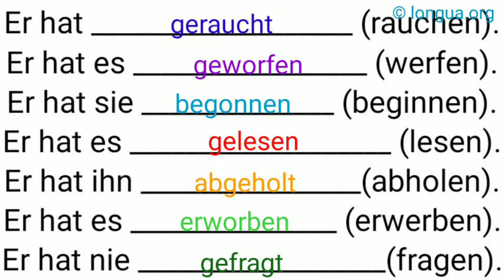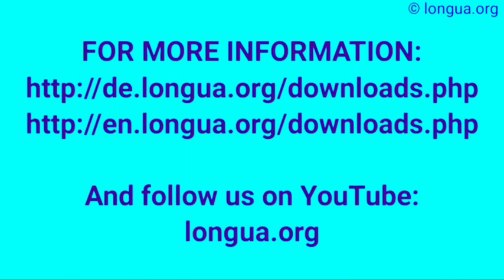Perfekt - ich habe geraucht, geworfen, begonnen, gelesen, abgeholt, erworben, gefragt, Partizip II,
Verb nehmen - nehme, nimmst, nimmt, nehmen, nehmt, nahm, nahmst, nahmen, nahmt, habe genommen, hast, hat, haben, habt,
Passiv, anfangen, wir angefangen, wurde, ist worden, würde, wäre worden, Präsens, Präteritum, Perfekt, Konjunktiv II Gegenwart und Vergangenheit,

Das Verb "haben",
Das Verb "haben" ist ein Hilfsverb. Es wird dazu verwendet verschiedene Tempora und Modi zu bilden.

haben (Präsens) + Partizip II = Perfekt: ich habe gemacht

haben (Präteritum) + Partizip II = Plusquamperfekt: ich hatte gemacht

haben (Konjunktiv I Präsens) + Partizip II = Konjunktiv I Vergangenheit: ich habe gemacht

haben (Konjunktiv II Präsens) + Partizip II = Konjunktiv II Vergangenheit: ich hätte gemacht

habe gehabt
hast gehabt
hat gehabt
haben gehabt
habt gehabt
haben gehabt,

Plusquamperfekt

hatte gehabt
hattest gehabt
hatte gehabt
hatten gehabt
hattet gehabt
hatten gehabt

Futur I

werde haben
wirst haben
wird haben
werden haben
werdet haben
werden haben

Futur II

Konjunktiv I Gegenwart

habe
hab(e)st
habe
haben
hab(e)t
haben

Konjunktiv I Vergangenheit

habe gehabt
hab(e)st gehabt
habe gehabt
haben gehabt
hab(e)t gehabt
haben gehabt

Konjunktiv II Gegenwart

hätte
hättest
hätte
hätten
hättet
hätten

Konjunktiv II Vergangenheit

hätte gehabt
hättest gehabt
hätte gehabt
hätten gehabt
hättet gehabt
hätten gehabt

Imperativ

Die Formen des Verbs "haben" im Präsens lauten:
Infinitiv Personalpronomen haben
1. Person Singular ich habe
2. Person Singular du hast
3. Person Singular maskulin er hat
3. Person Singular feminin sie hat
3. Person Singular neutrum es hat
1. Person Plural wir haben
2. Person Plural ihr habt
3. Person Plural sie haben
3. Person formal Sie haben

sein, sein, Verb, Präsens, Präteritum, Perfekt, Plusquamperfekt, Futur, Konjunktiv, Gegenwart, Vergangenheit, Zukunft, @languages - longua ,
Verb: sein: ich bin, du bist, er ist, ..., war, ist gewesen, wäre, sei,

Das Verb "sein",
Das Verb "sein" ist ein Hilfsverb., Es wird dazu verwendet verschiedene Tempora und Modi zu bilden.,

sein (Präsens) + Partizip II = Perfekt: ich bin gegangen,

sein (Präteritum) + Partizip II = Plusquamperfekt: ich war gegangen,

sein (Konjunktiv I Präsens) + Partizip II = Konjunktiv I Vergangenheit: ich sei gegangen,

sein (Konjunktiv II Präsens) + Partizip II = Konjunktiv II Vergangenheit: ich wäre gegangen,

sein + Partizip II = Zustandspassiv: Das Wasser ist getrunken.,

sein

Präsens

bin
bist
ist
sind
seid
sind

Präteritum

war
warst
war
waren
wart
waren

Perfekt

ich
du
er
wir
ihr
sie

bin gewesen
bist gewesen
ist gewesen
sind gewesen
seid gewesen
sind gewesen

Plusquamperfekt

ich
du
er
wir
ihr
sie

war gewesen
warst gewesen
war gewesen
waren gewesen
wart gewesen
waren gewesen

Futur I

ich
du
er
wir
ihr
sie

werde sein
wirst sein
wird sein
werden sein
werdet sein
werden sein

Futur II

ich
du
er
wir
ihr
sie

Konjunktiv I Gegenwart

ich
du
er
wir
ihr
sie

sei
sei(e)st
sei
seien
sei(e)t
seien

Konjunktiv I Vergangenheit

ich
du
er
wir
ihr
sie

Konjunktiv II Gegenwart

ich
du
er
wir
ihr
sie

wäre
wärst
wäre
wären
wärt
wären

Konjunktiv II Vergangenheit

ich
du
er
wir
ihr
sie

wäre gewesen
wärst gewesen
wäre gewesen
wären gewesen
wärt gewesen
wären gewesen

Imperativ

du
Sie
ihr

Sei!
Seien Sie!
Seid!

Die Formen des Verbs "sein" im Präsens lauten:
Infinitiv Personalpronomen sein
1. Person Singular ich bin
2. Person Singular du bist
3. Person Singular maskulin er ist
3. Person Singular feminin sie ist
3. Person Singular neutrum es ist
1. Person Plural wir sind
2. Person Plural ihr seid
3. Person Plural sie sind
3. Person formal Sie sind